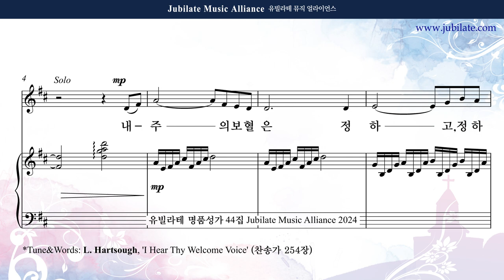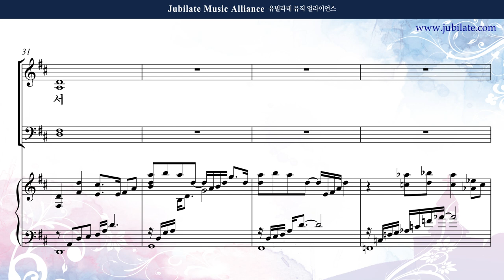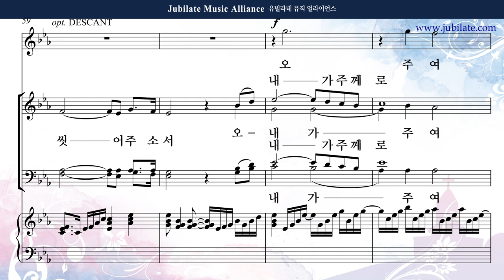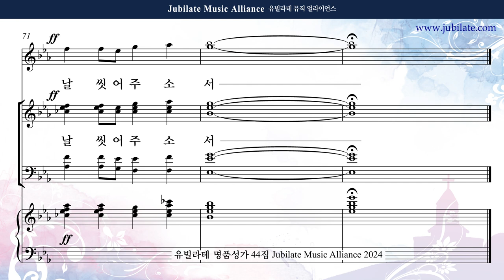[유빌라테 44집] 01. 조성옥 - 내 주의 보혈은 Alto